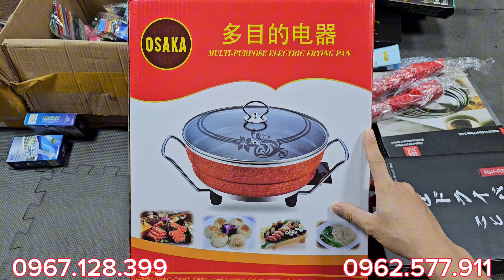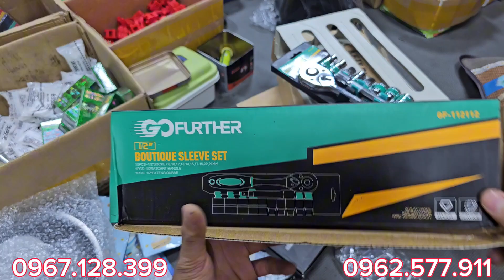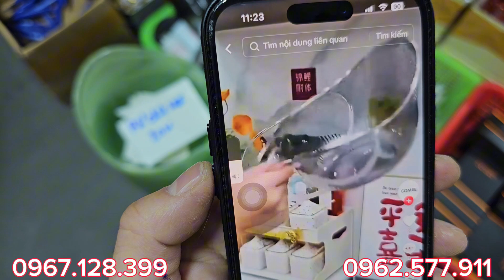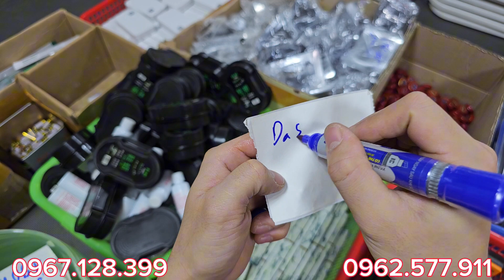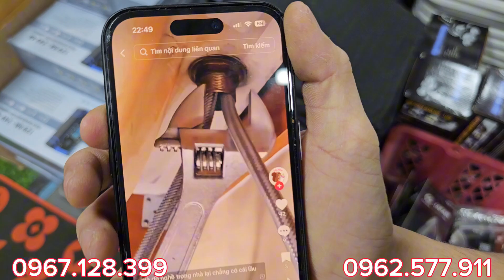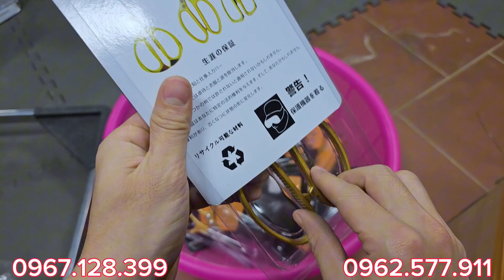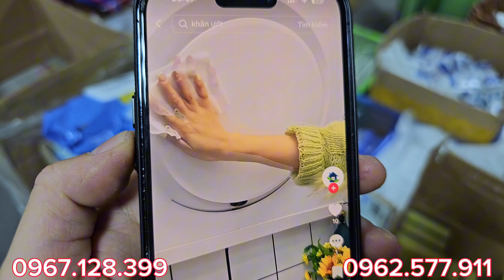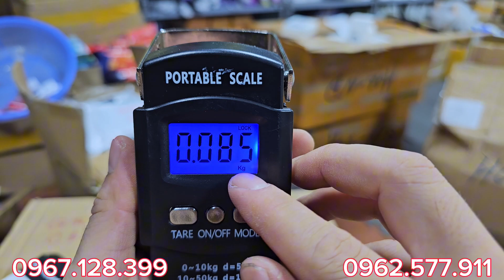MỚI TOANH, nồi lẩu OSAKA, CHẢO TỔ ONG 10k, dao nhật 13k, kéo may xịn,bộ khẩu, ống nhòm, sét đĩa tròn